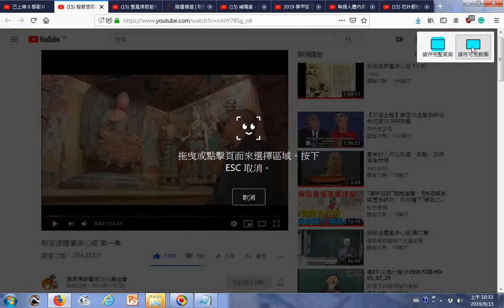瀏覽 般若波羅蜜多心經 第ㄧ集 覺風佛教藝術文化基金會